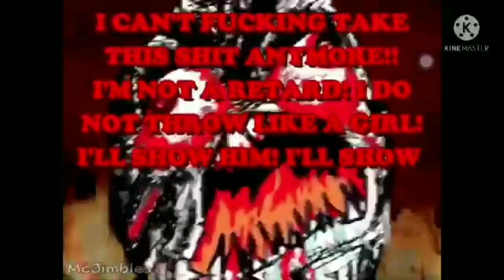super idol becoming angry all stars full version